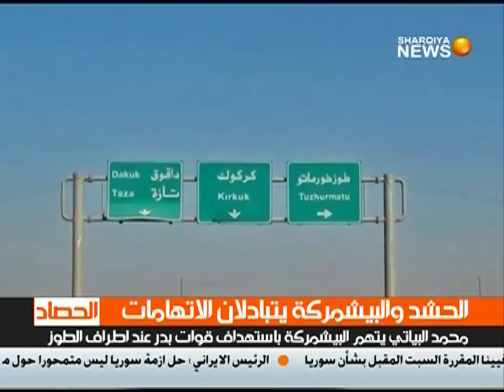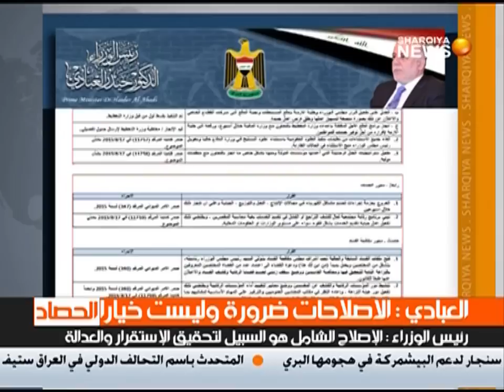الحصاد الاخباري ١٢ ١١ ٢٠١٥